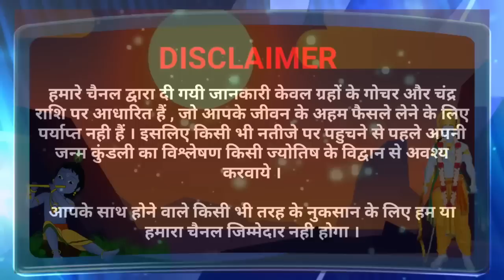सूर्य ग्रहण 2022 ? कितने बजे लगेगा ,कहां कहां दिखेगा, ग्रहण में क्या करे और क्या नहीं Surya grahan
25 अक्टूबर सूर्य ग्रहण सही समय सूतक 24_25 अक्टूबर रात 4_23 A.M.Surya grahan 2022 Solar eclipse 2022.mp4